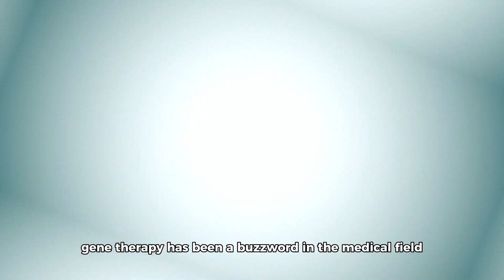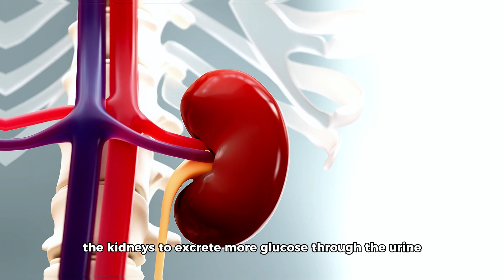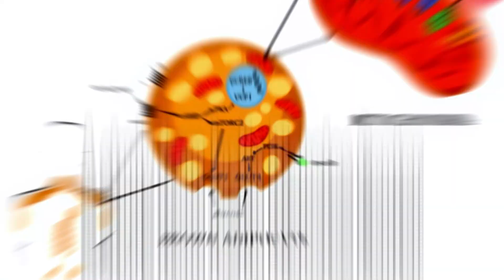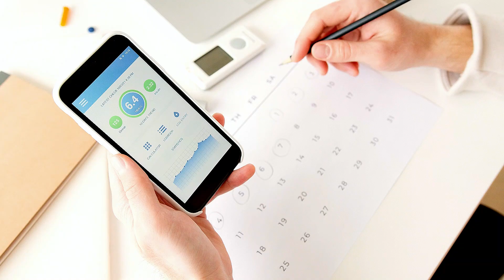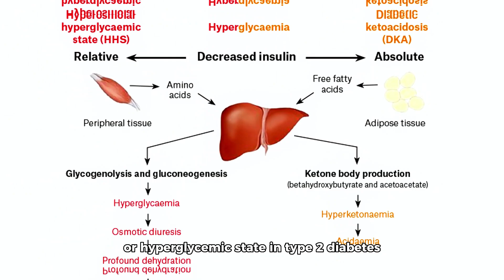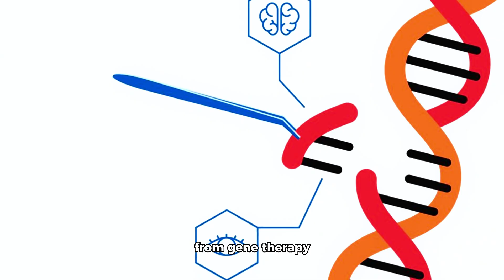The #1 Most Promising Diabetes Study in 2023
GET THE BEST SUPPLEMENT FOR DIABETICS With 15% Discount Whether you have diabetes, know someone who does, or are simply interested in the latest advancements in medical research, this video will provide you with valuable insights into the #1 most promising diabetes study of 2023. Stay informed, stay engaged, and join us on this journey toward improved diabetes management and better health for all. Don't miss out on this exciting breakthrough that has the potential to transform lives. Watch now!